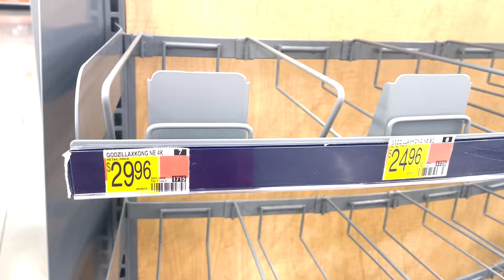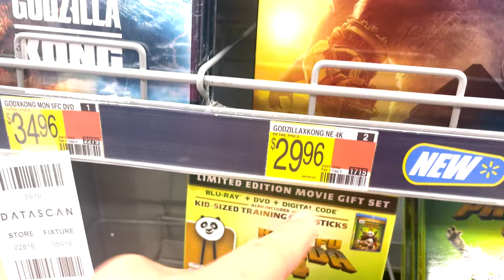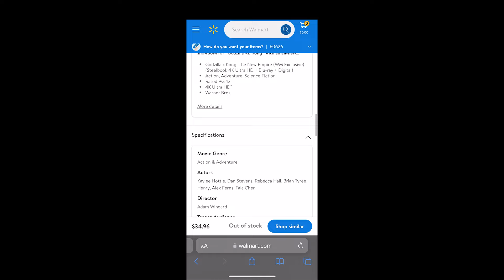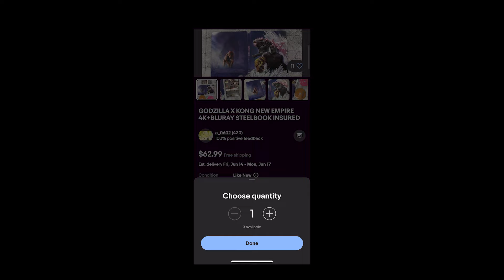Blu Ray Hunting at Walmart | Godzilla x Kong 4k Steel book!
Just released today, the new Walmart EXCLUSIVE: Godzilla x Kong: The New Empire steelbook! I haaaaave to have this new release. Come with me to see if we can hunt and track this limited edition down!

GodzillaxKong
Steelbook
Creature Feature
Jaws
Godzilla
Child's Play
Chucky Movies
Hot Toys
The Batman
Sideshow Collectibles